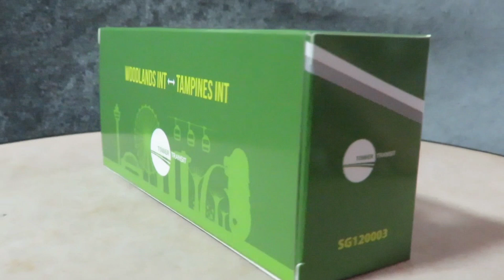80M 1/120 Tower Transit Singapore Alexander Dennis Enviro500 (3 Door) - SG6374U